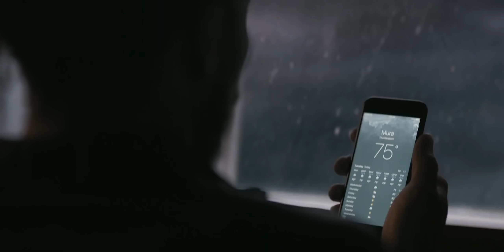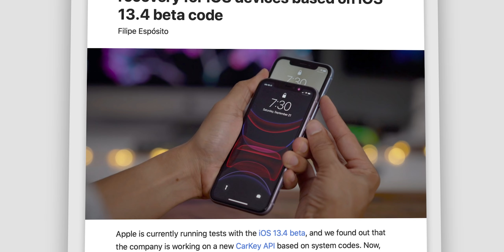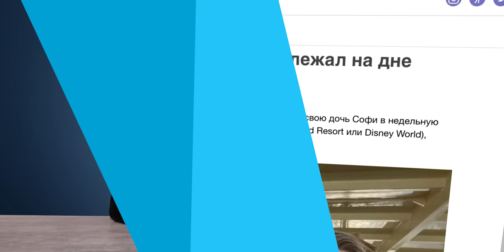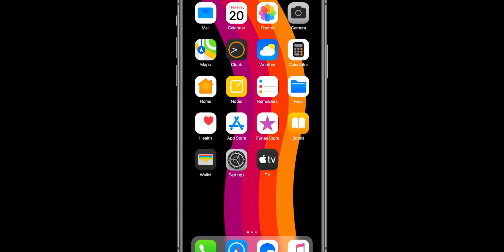iPhone 12 – ПРОЩАЙТЕ РАЗЪЕМЫ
Пока все заголовки пестрят сообщениями о дате выхода iPhone 9 (iPhone SE 2), в мире iPhone 12 могут произойти совершенно неожиданные вещи. Похоже, Apple всерьёз рассматривает возможность отказаться от Lightning в новых iPhone. Правда, будут ли это реализовано в будущих смартфонах iPhone 12, iPhone 12 Pro и iPhone 12 Pro Max – вопрос. А вот что известно точно, совсем скоро в iOS 14 мы можем получить функцию, которая уже давно есть у владельцев MacBook, iMac и Mac mini. И хоть некоторые технический характеристики iPhone 12 уже известны, под вопросом остаётся цена и дата анонса. Все самое интересное из мира Apple - в нашем новом видео.